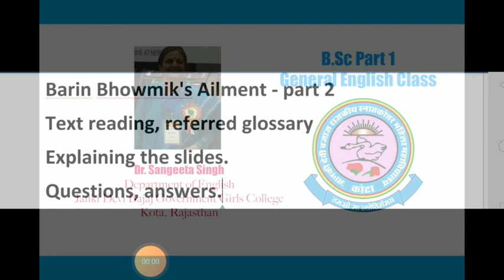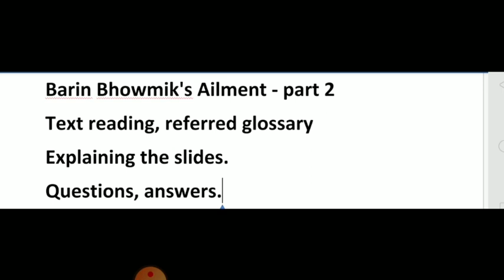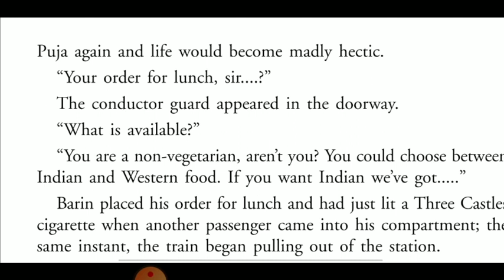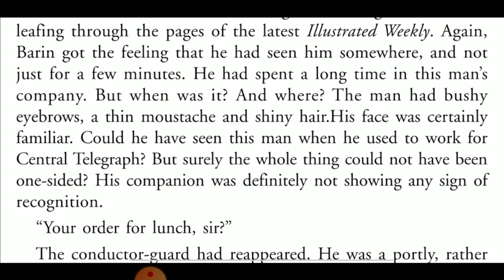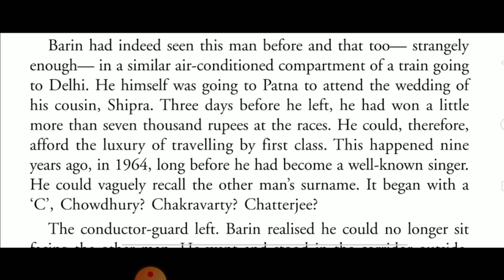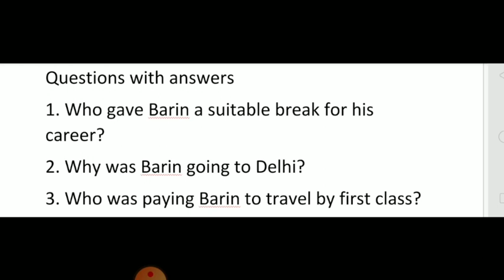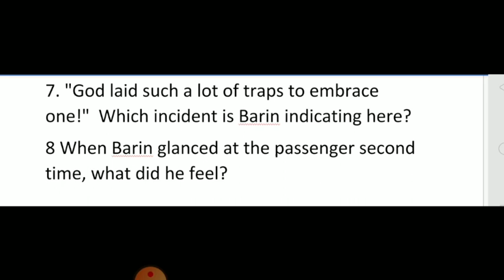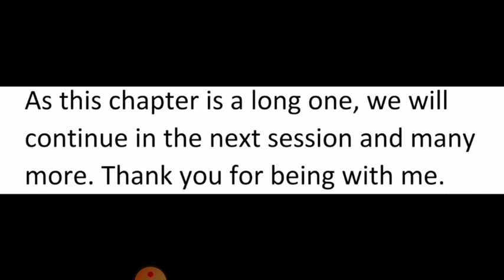General English, B.Sc Part 1 - Story 'Barin Bhowmik's Ailment' Part2